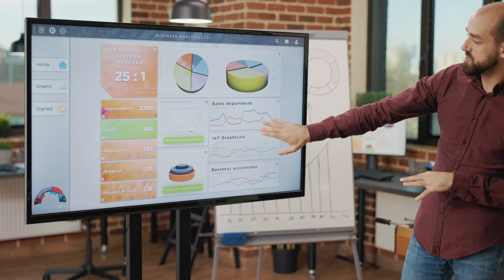NFTs: Beyond Art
This week we take a look back at the structure of the NFT, and why it's such a viable option for tracking assets beyond just art. We speak with Nick Juntilla, Adam Small, and Ryan Juntilla, and Ryan Tregaskes.

The Convergence Podcast is an Audio and Video podcast series hosted by Derrick Mains. We'll cover and explain all things in the emerging Web 3.0 ecosphere.  From Blockchains, NFTs, DAOs, and more, join us every week as Derrick learns from some of the industries leaders in the space.

If you enjoyed this video about NFTs, Blockchain, Smart contracts explained, and what is a smart contract NFT, please remember to like, share, subscribe and leave a comment if you have any questions, suggestions, or feedback. We hope to see you here again soon!